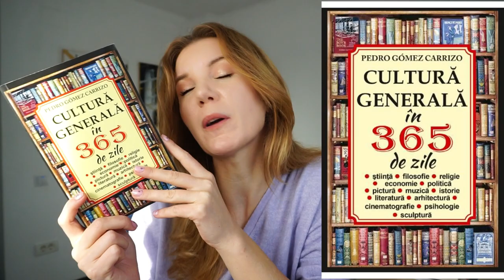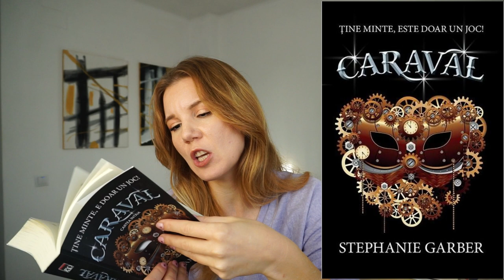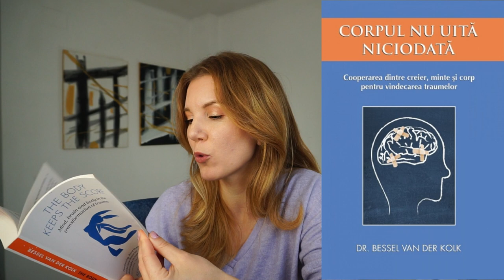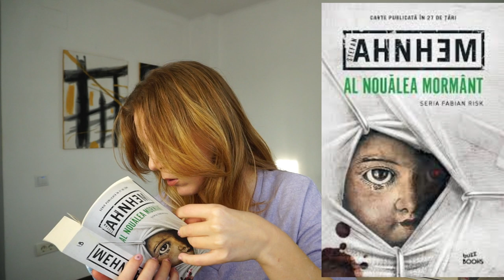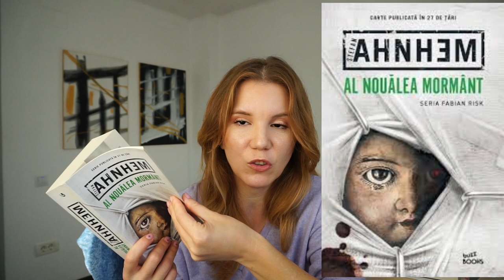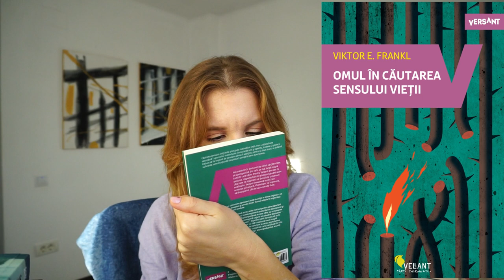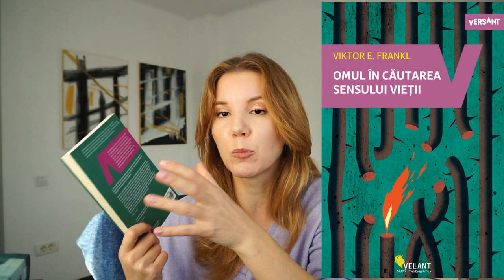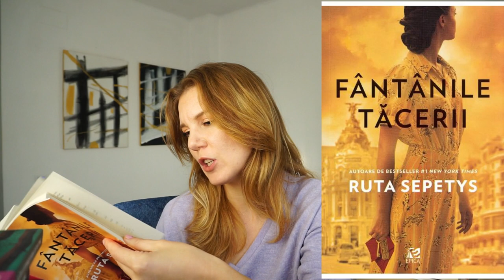23 cărți pentru 2023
M-am gândiți că nu ar fi rău, dacă tot suntem în sezonul făcutului de planuri, să ne facem ceva planuri și pentru viitoare lecturi. Ce vă arăt astăzi sunt câteva cărți la care îmi doresc să ajung, dar nu o să fie chiar o tragedie dacă nu îmi iese, așa puteți să îmi lăsați și voi idei de lecturi. 😘💜▼▼▼

🎞ALTE CLIPURI:

CARTU MENTUINATE:
1. Cultura generala in 365 zile
3. Pana nu se raceste cafeaua
4. Toti cei din familia mea au ucis pe cineva
5. Casa din marea azurie
8. Apa proaspata pentru flori

💟✔ E M A I L

💡INFORMATII UTILE:
CE PORT: